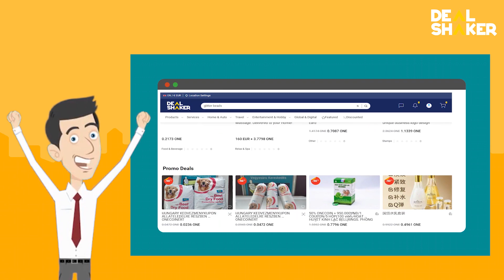Avantajele platformei de e-commerce Dealshaker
Un nou tutorial pentru Dealshaker 2.0 care explica, pas cu pas si foarte simplu, care sunt avantajele acestui ecosistem de business unic la nivel mondial. Platforma beneficiaza de un upgrade semnificativ din perspectiva optiunilor la adresa utilizatorilor. Rapiditate, eficienta si securitatea datelor au fost in prim-planul preocuparii dezvoltatorilor noii platforme de shopping pe care sunt prezenti peste 3,6 milioane de utilizatori din intreaga lume.